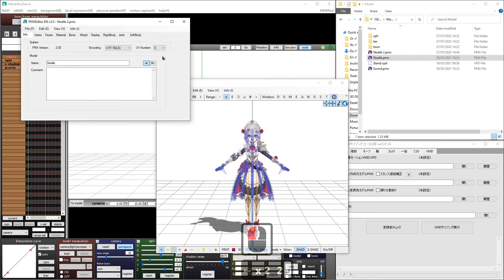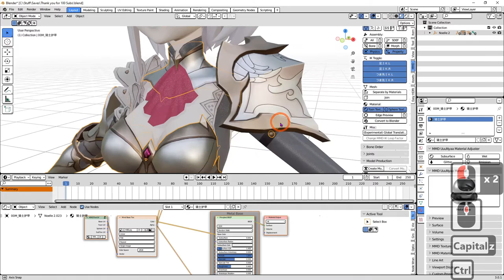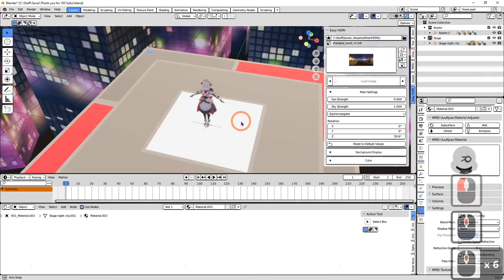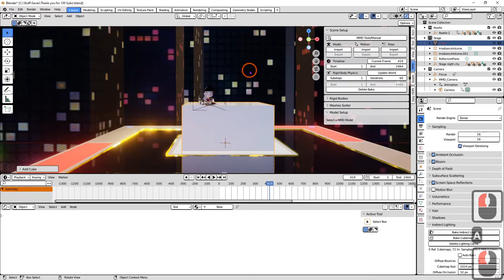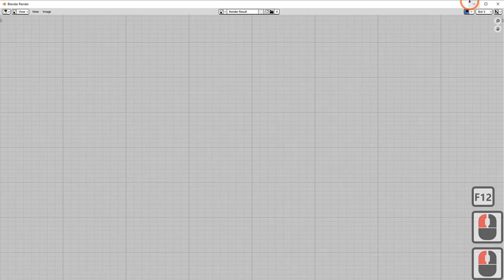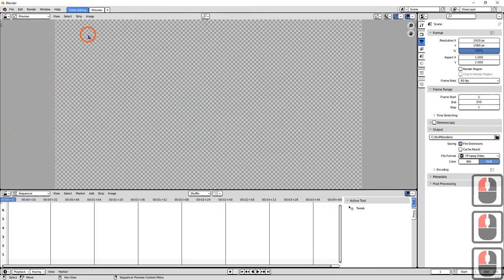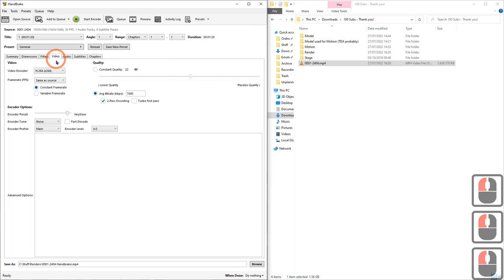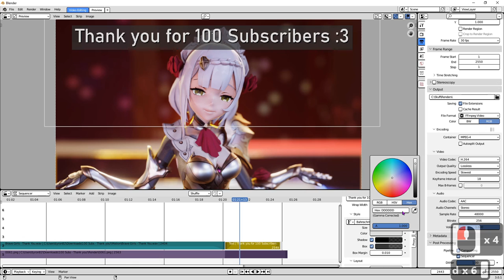Making-Of: Noelle - Thank You! [MMD Blender | Full Workflow]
I wanted to make a [Making-Of] Video to go along with my MMD Blender tutorial.
I did mess around a lot and things are somewhat out of order,
but I hope it .
Please use a plug-in to watch this at 4x-8x speed.

Preparation
  0:00 Semi-Standard Bone Plug-in
    Some motions use Arm rotation bones,
    that are part of the Semi-Standard bone plug-in.
0:33 VMDSizing
    VMDSizing adjusts the motion to your model,
    based on the original model used for the motion.
    Great to compensate Height differences,
    Can be hit or miss tho, like the camera this time :/
  Motion Adjustments
    3:34 Default Facial Expression Adjustment
      I really don't like it, when the model has the default expression
      and looks dead inside while dancing :(
      So I change the facials at the start and adjust the blinks if needed,
      using Edit - multiply of facial expression
      (selected blink keyframes)
    6:27 Eye Adjustment
      Sometimes, the eyes aren't quite the way they should be.
      Either adjust the Eyes bone or the left/right eye bone,
      using Edit - multiply of bone frame position-angle.
      (selected bone keyframes)
    9:00 Export Adjusted Motion

Blender
  9:29 Import & Assemble Model
    There is a new button called "Convert to Blender".
    Press it before adjusting the models materials.
  10:25 Setting Materials
    I like to use "Seperate by Materials" to select each model part,
    but you don't have to do that.
    Just make sure to deselect the mesh before moving the frame...
      23:25 Subsurface "Blue Skin" Bug
        There is a bug where subsurface materials start getting blue,
        when they are too close to metallic
        or something with subsurface value 0.
        Either take away the metallic material or turn off subsurface.
24:15 Adding HDRI using
    Using HDRIs is basically cheating... So cheat :^)
    Turned on HDRI to better see how the material will look like.
  26:40 Using A Morph to see the inside of the mouth.
  27:35 Importing Stage
    Keep everything in separate named collections.
    This allows you to reuse models/stages in other blender projects
    with the File - Append option.
  32:00 Adjusting the HDRI to the Stage
  33:30 Adjusting Render Settings
    "Setup Render Engine for Eevee" already sets most settings.
36:00 Adding Indirect Lighting
      Just messing around tbh...
  44:10 Adding Camera
    45:10 For large Stages, change the "End" property to 200m or higher.
    45:20 DoF (Depth of Field) Empty Setup
      Works pretty well for one model, but can have problems
      when the mesh is separated by materials.
      Set Track to either Upperbody 2 or Head.
    46:51 Set Empty as DoF target and adjust F-Stop
  47:50 Import Motion, Update World, Bake Physics
    (motion and camera are normally before materials & lighting :v)
    48:00 Starting the Bake
    49:00 Checking the Bake
49:40 Adding Volume to the Stage
55:25 Adding Lighting
    Set Bias for all lights to 0.001, it gives more accurate shadows.
    Set Volume to 0, if you don't want the cloudy/volume light effect.
  59:35 Adjust Motion Blur
    Use a low value like 0.1-0.3, since MMD Motions tend to be fast.
    The higher the motion blur,
    the less of the model will actually be visible.
 59:50 Set Start Frame, Render Output Path, Adjusted Focus Empty
    I missed a few things:
      - No need for RGBA PNGs, just use RGB
      - Motion blur was too high at 0.6, 0.1-0.3 would have been better
      - Focus Empty was sometimes missing the models face,
        causing bad renders that needed to be replaced later.
  1:01:20 Added (Extra) Rim Light and played with Lighting
    1:09:53 Mistakes have been made, set Motion blur too high
  1:10:10 Started Render Animation

Post-Editing
  1:34:50 Opening new Video Editing Project
  1:35:00 Set FPS, import image sequence & sound.
  1:36:00 Set Frame Range and Render Size
  1:36:30 Look for Render Mistakes
  1:37:40 Video Settings
  1:38:00 Render Video
1:40:00 Compress Video with
    Only needed when not uploading to Youtube or having slow internet.
  1:42:30 See the final Result and...

Extra: Fixing Rendering Mistakes
(Should be done before/while Post-Editing :V)
  1:43:35 Open Image Sequence Folder and delete bad Frames
  1:46:20 Change Render Settings and Re-Render Deleted Frames
    Track to - "Head/Tail" changed to 1, make sure "overwrite" is turned off.
  1:47:55 Delete Bad Frames again
    If only one frame is bad, you can duplicate a previous frame.
  1:49:30 Replace old Image Sequence with new one
  1:51:46 Video Editing Stuff
  1:56:15 "Final" Render
    Re-Rendered everything with lower Motion Blur.
    Should have rendered in 2k to avoid strong Youtube compression